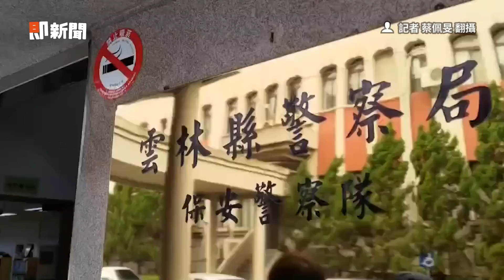走4輪專用道！警攔查騎士 被反駁當場翻法條：為你好｜交通安全｜道交法｜機車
【相關報導】
騎士走4輪專用道　警攔查遭反駁竟語塞...當場翻法條：我是為你好